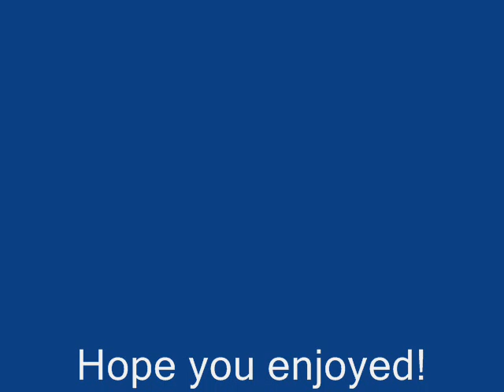Latios-Im blue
i really need to know how to record videos,
anyway heres a tribute to latios